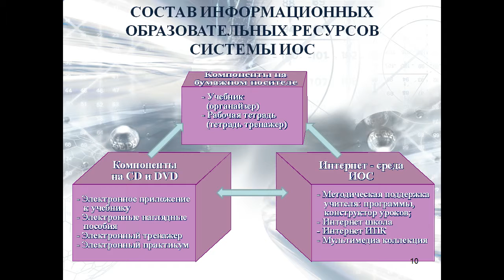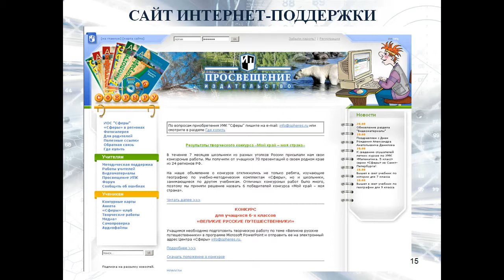ФГОС второго поколения